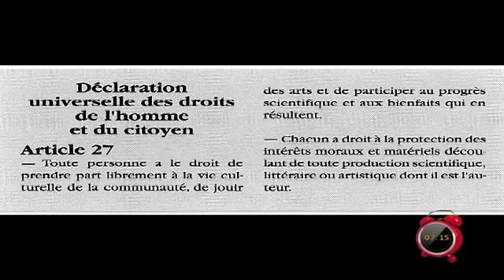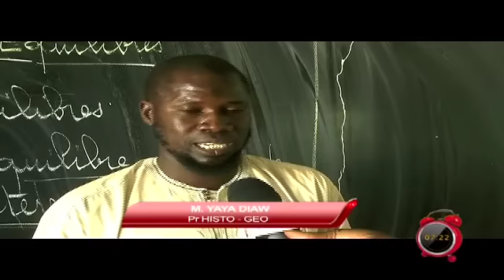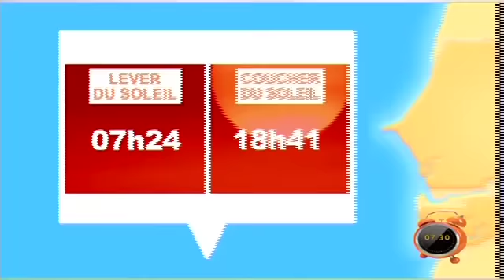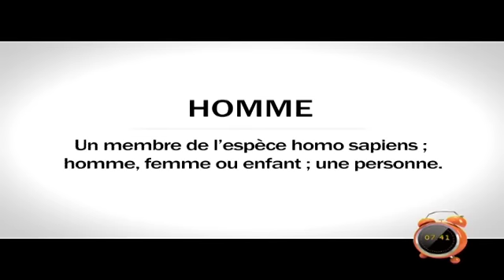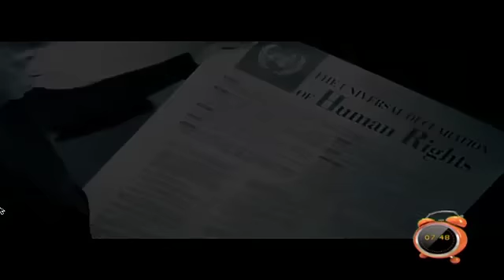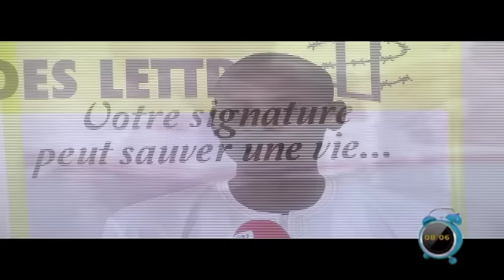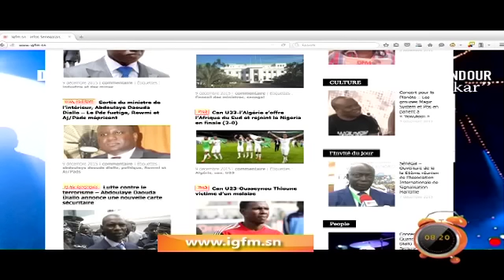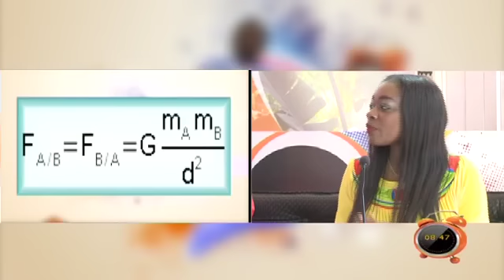Yeewu Leen - 10 Décembre 2015 - Partie 1